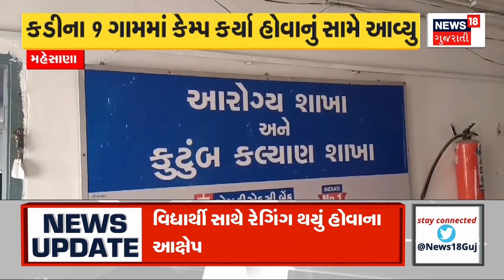Mehsana News: કડી તાલુકાના ગામડાઓમાં આરોગ્ય વિભાગની તપાસ | Health Department | Checking | PMJAY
Inspection of Health Department in villages of Kadi Taluka

કડી તાલુકાના ગામડાઓમાં આરોગ્ય વિભાગની તપાસ n18oc_Mehsana